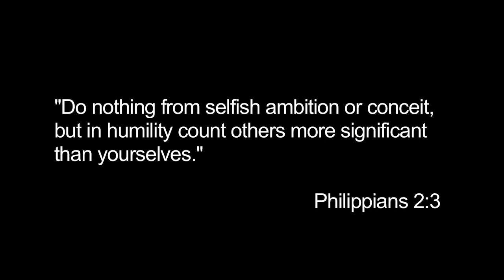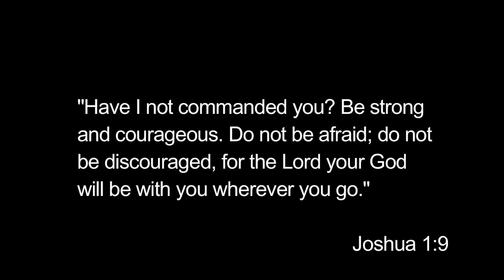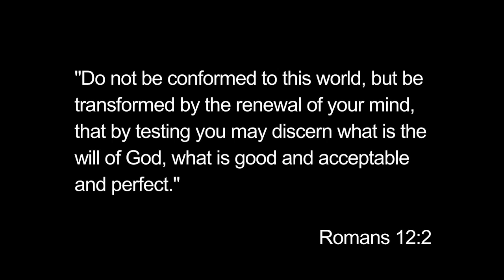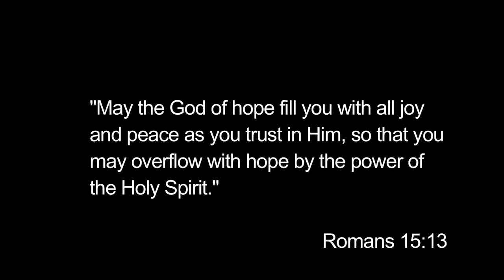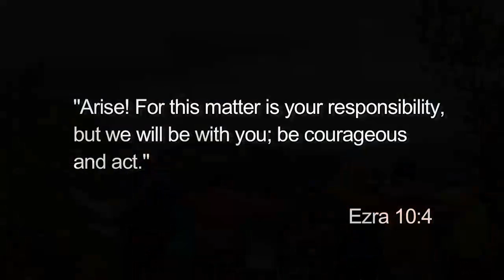Character in the Classroom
Here is a collection of all seven character outcome videos - humility, courage, perseverance, responsibility, discernment, joy, and love - as well as our "Outdoor Classroom" which shares with you a glimpse of the beauty in which we get to teach and learn.

If you have questions about who we are, what we do, and how we do it, please give us a call. We can't wait to talk to you.